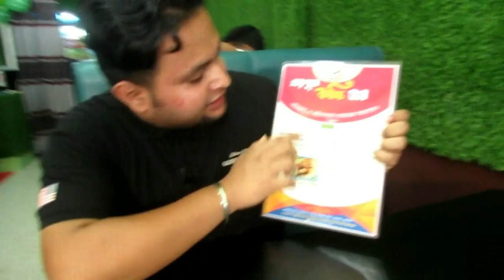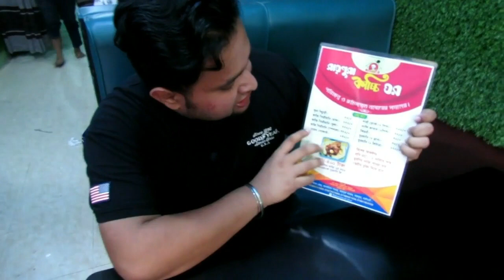রায়পুরা কাচ্চি ঘর - Grand opening || Raipura kacchi house Grand opening video || Food vlog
🔔Hungry Tanim - এটা আমার নতুন Food vlog চ্যানেল। আমার এই Food vlog চ্যানেল এর মাধ্যমে আপনি জানতে পারবেন _ কোথায় কোন রেস্টুরেন্ট আছে - আর কোথায় কেমন খাবার পাওয়া যায়। সেসব সম্পর্কে আপনারা Basic idea নিতে পারবেন।

👍আমার Food vlog চ্যানেল এ আপনাকে সু - স্বাগতম।

✋আমাকে সবসময় সার্পোট করবেন - যেনো আমি আমার চ্যানেল এর মাধ্যমে আপনাদের ভালো কন্টেন্ট উপহার দিতে পারি,,,দোয়া করবেন।

*** সতর্কতা ***
এই কন্টেন্ট কপিরাইট আইন দ্বারা সুরক্ষিত। এই কন্টেন্টটি "Hungry Tanim" ব্যতিত অন্য কোন ইউটিউব চ্যানেলে আপলোড, ব্রডকাস্ট, স্ট্রীম, সংশোধন, পুনরুৎপাদন, বিতরণ, অন্য কোনও সাইট থেকে ক্যামেরা রেকর্ড করার চেষ্টা করবেন না। অন্যথায় এটি কপিরাইট আইন ২০০০ এর ধারা ৮২ এর অধীনে ৫ লাখ টাকার অর্থদন্ড বা কারাদন্ড হবে।

🎬 সার্বিক সহযোগিতায় : নাজমুল সৈকত।